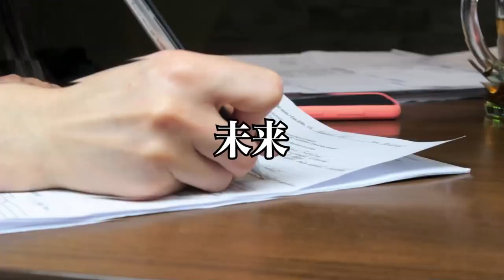【生きる力の話】新しい時代に必要な直感力とは